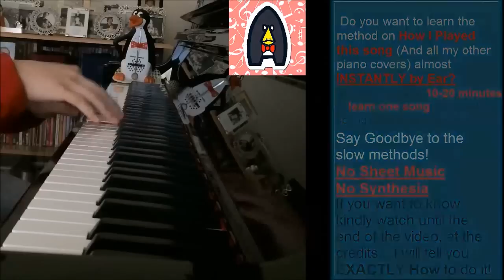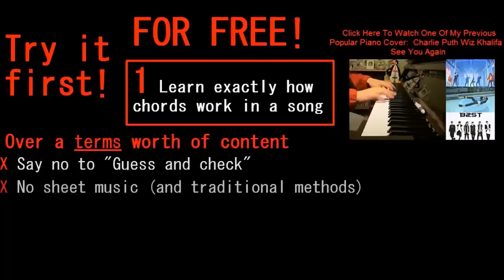비스트 (BEAST) - Without You [밤을 걷는 선비 OST Part.5] (피아노 Piano Cover)